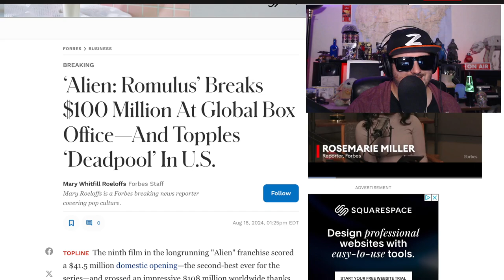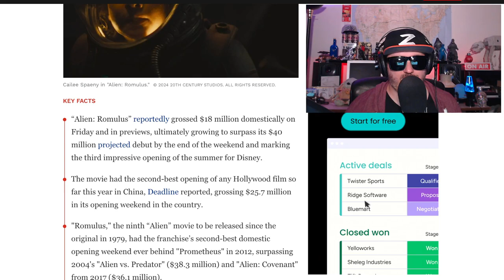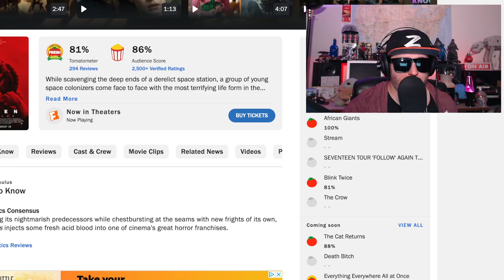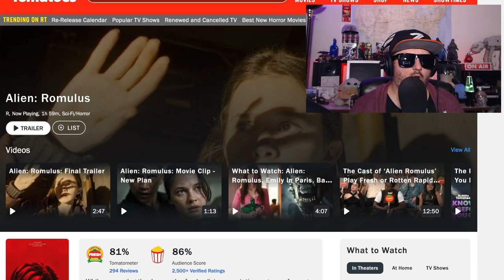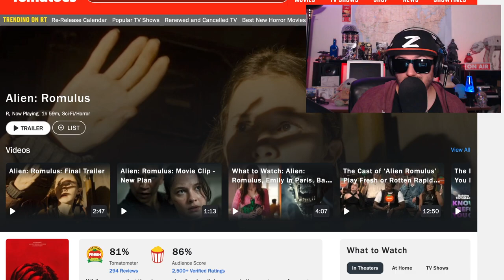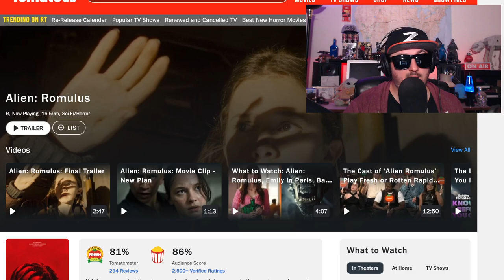Alien Romulus Review | It Was A Greatest Hits By a Cover Band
Young people from a distant world must face the most terrifying life form in the universe.

Director
Fede Alvarez
Writers
Fede Alvarez
Dan O'Bannon
Rodo Sayagues
Stars
Isabela Merced
Cailee Spaeny
Archie Renaux